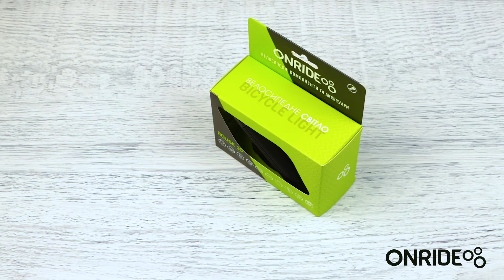Велосипедна фара ONRIDE Rouse 30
Велосипедна фара ONRIDE Rouse 30 має датчик захисту від перегріву. Електронний блок управління автоматично зменшує потужність фари, коли температура підвищується до критичного рівня, та повертає його до попереднього режиму, коли температура зменшується до норми. Це запобігає завчасному пошкодженню акумулятора та продовжує його строк служби.

Характеристики:
• Джерело світла: 2 Super Bright LED
• Світловий потік: 1000 Lm
• Елемент живлення: акумулятор 4800 mAh
• Заряджання: USB
• Захист від вологи: IPX4
• 8 режимів роботи
• Час роботи: від 7 до 14 год.
(залежно від режиму роботи)
• Матеріал корпусу: алюміній